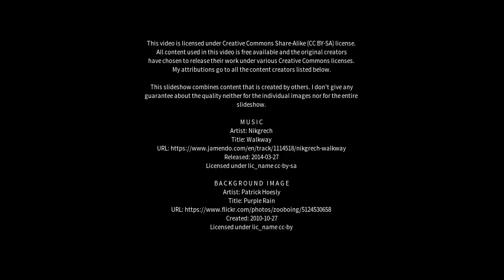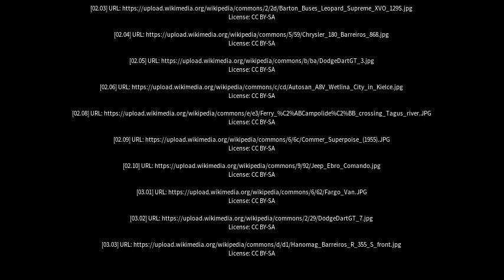Best places to visit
Best places to visit - Barreiros (Brazil) Best places to visit - Slideshows from all over the world - City trips, nature pictures, etc.